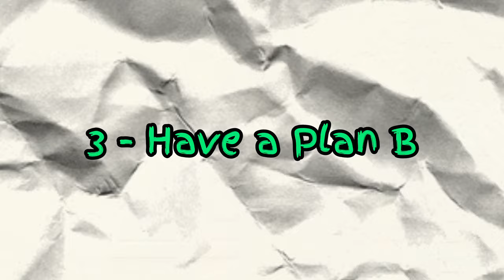How to win in the GYM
New Year's resolutioners are approaching the gyms once more but in this video I'll go over how you can deal with that without too much of a hassle.

Edited, Produced and Directed by Victor M (me)
🎙️Musician: Ilya Truhanov
Nutrition Coach with a passion for fitness. I've been weightlifting for 3 years drug-free, by the time of this video I'm 173 lbs 5'10".